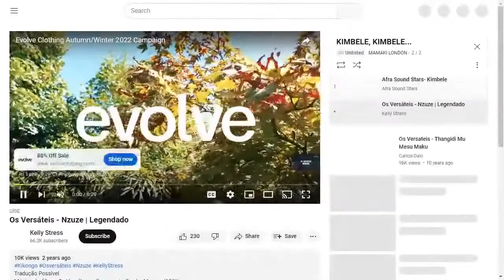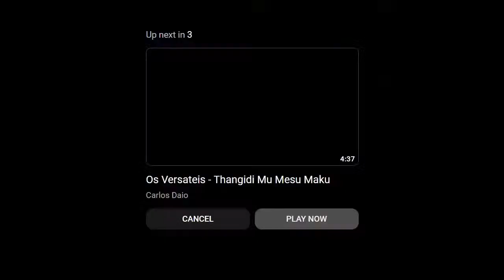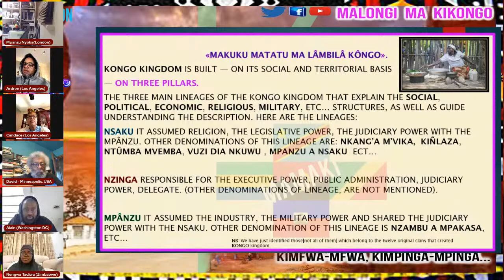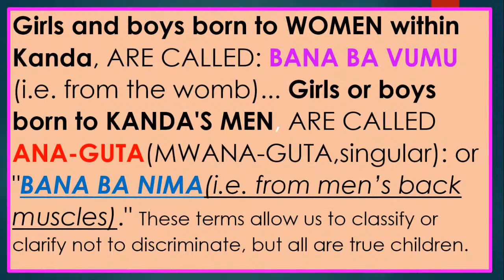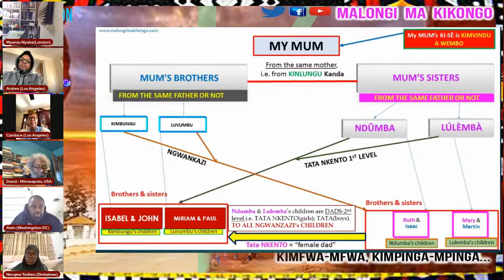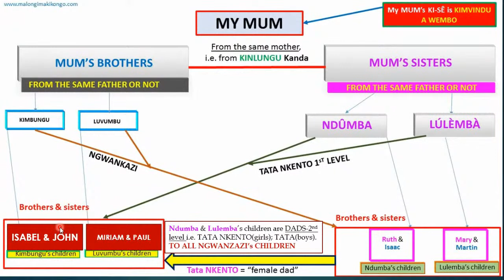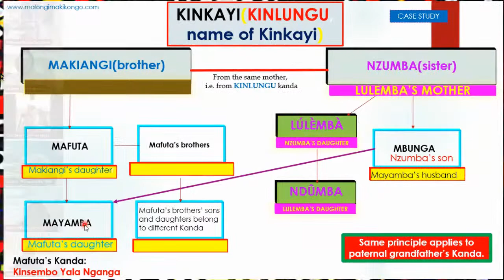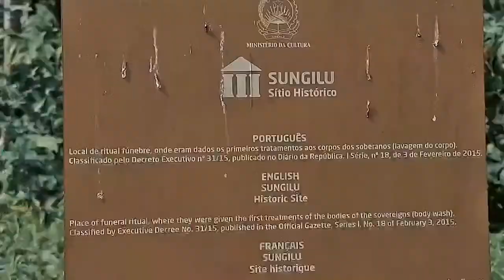GENETICS IN THE ANCIENT KONGO KINGDOM